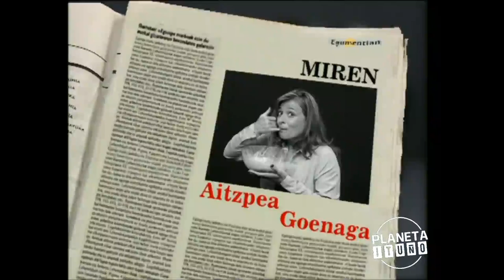Itziar Ituño na série vasca Teilatupean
Hoje o Planeta Ituño trás para vocês mais um trabalho de Itziar Ituño, dessa vez a personagem Ana da série vasca TEILATUPEAN exibida entre 2000 e 2001 pela EiTB.